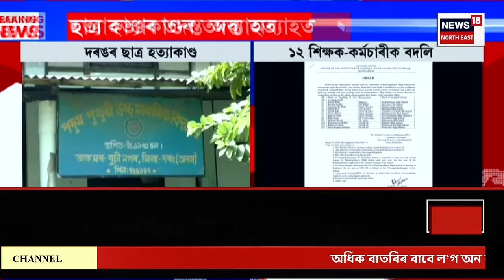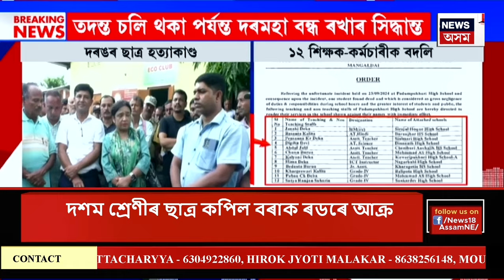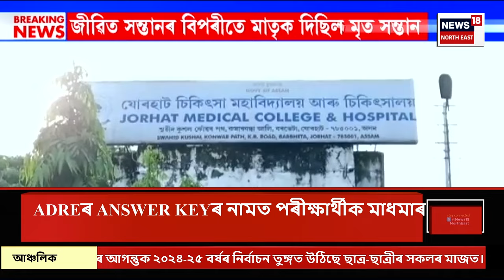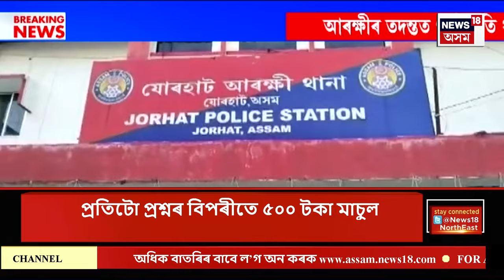Assamese News | AJYCP Protest | স্মাৰ্ট মিটাৰ বন্ধ কৰাৰ দাবীত ৰাজ্যজুৰি AJYCPৰ প্ৰতিবাদ